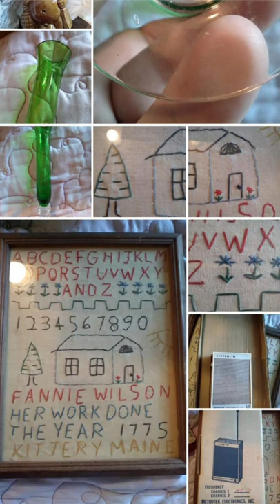A few things we've managed to gather in our first year and a half as the Worst. Antiques Channel. Ev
eeerrrrrrrrrrrrrrrrrrrrrrrr.
Antique and vintage art. Cloisonné, Ceramics, Glass, Bronze, Silver, Jewelry, Germany, Austria, France, Limoges, Wedgwood, England, America, Japan, China, probably more. 🤷